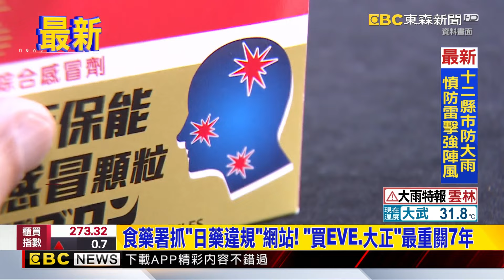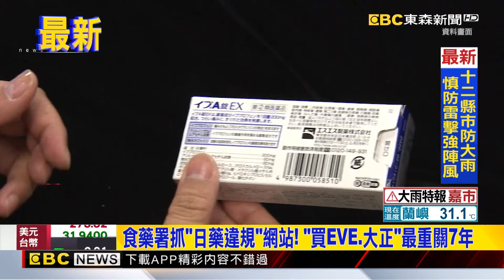最新》食藥署抓「日藥違規」網站！ 「買EVE 大正」最重關7年@newsebc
台灣人愛買日本藥妝，但要小心若從不明網站購買，可是有違法疑慮。食藥署今天公布，國外網站 KUWA免稅店涉嫌違規廣告產品，包含知名的大正綜合感冒藥、EVE頭痛藥，以及日本皇漢堂強效退燒藥等產品，若民眾從國外網站進口來台被查到，最高可處7年有期徒刑。